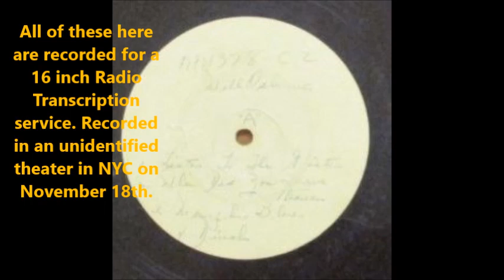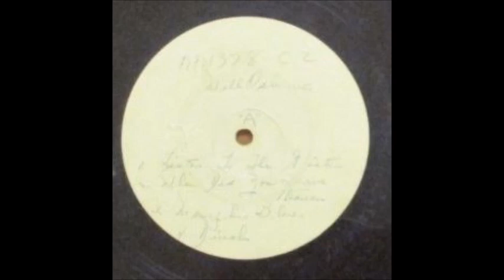Will Osborne & His Orchestra - Pennies From Heaven (1936)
Audio ripped from a Topic Channel. Topic Channel videos often are taken down automatically within months, but My video will not be.